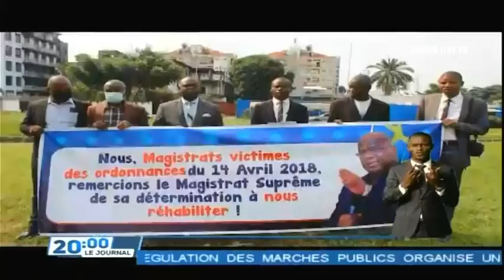🔴RDC : SUIVEZ LE GRAND JOURNAL DE CE DIMANCHE LE 29.05.2022 RTNC EDITION 20H00